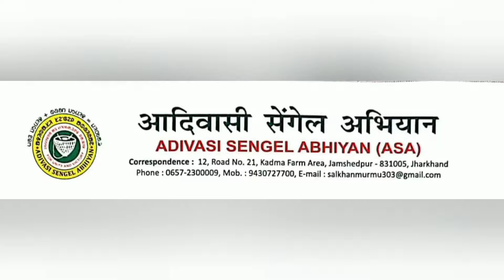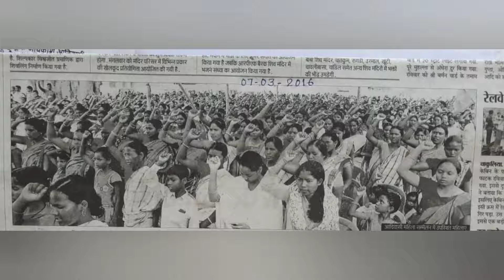12 May 2022